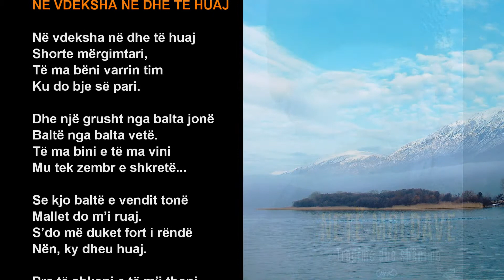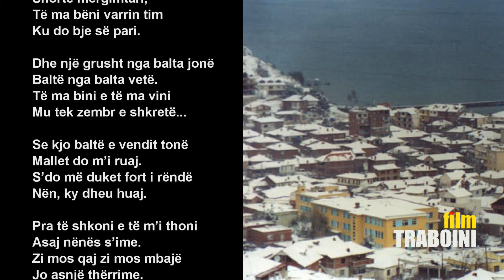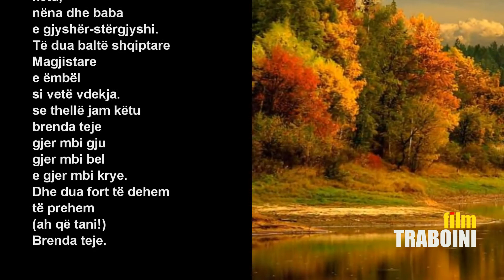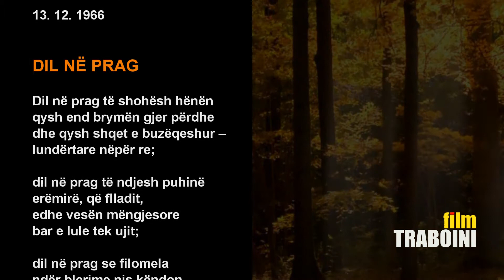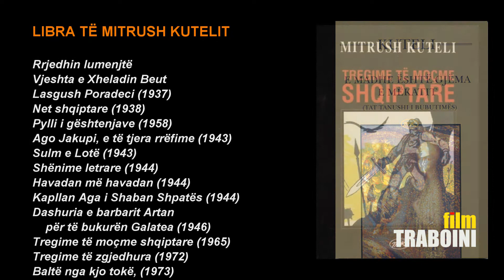MITRUSH KUTELI 🔵 Editoi: Traboini Studio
MITRUSH KUTELI 🔵 Në vdeksha në dhe të huaj / Të dua baltë shqiptare / Panja / Dil në prag. Traboini Studio/ Video URL